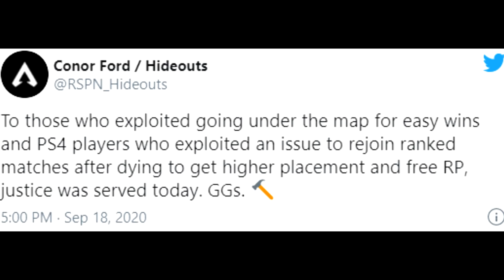Apex Legends LATEST NEWS: Halloween Event, Crossplay Date Revealed & Cheaters Banned! (Season 6)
In today's video, I take a look at some recent Apex Legends news! I specifically talk about the upcoming Halloween Event, the date for Crossplay and the Aftermarket Collection Event and more. As always, I hope you enjoy!